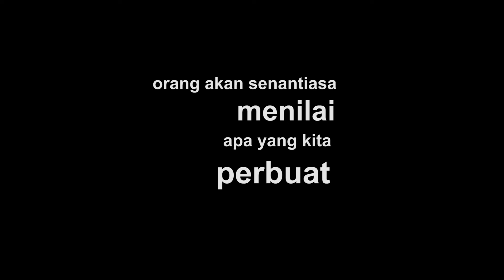bima ngadep arak. haipuja. puja astawa